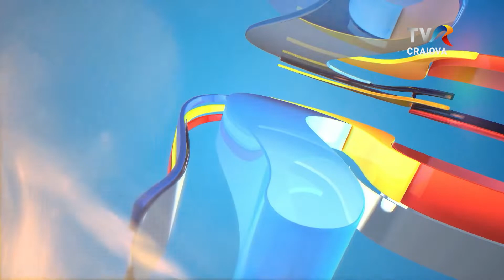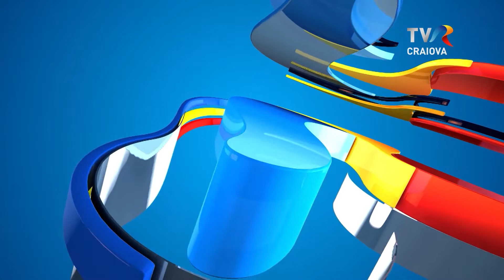65 de ani de TVR și 23 de ani de TVR Craiova. Vă mulțumim!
TVR Craiova a început emisia acum 23 de ani în Oltenia, reușind să câștige inima telespectatorilor prin știrile, programele de calitate, producțiile culturale și folclorice dar și prin implicarea în comunitatea locală.
Vă mulțumim vouă, telespectatorilor, colaboratorilor și colegilor inimoși!